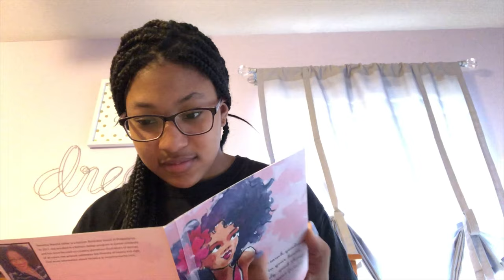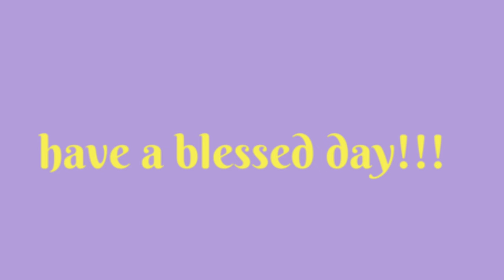VLOG 5: seventeen!!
sorry it's so long. if you watched the whole thing, you're a real one:) HAVE A BLESSED DAY

☆ SOCIAL MEDIA ☆
vsco: @brookegary
poshmark: @brooke_8